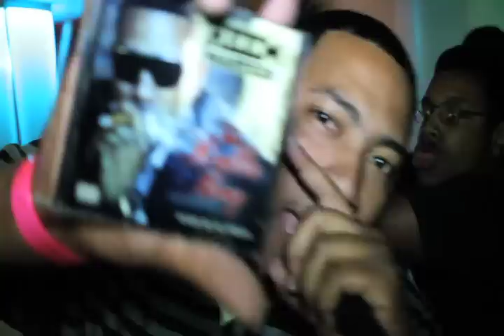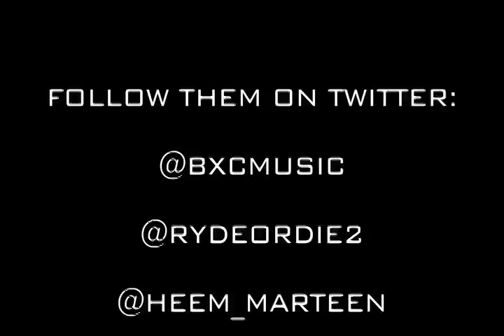BXC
BXC, HEEM, RYDEORDIE